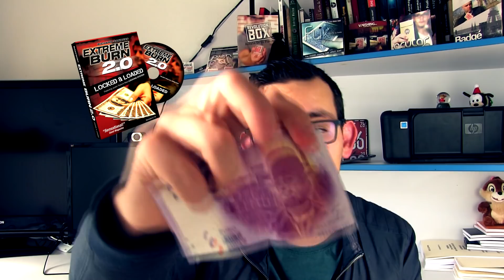CE QUE J'AI TOUJOURS SUR MOI !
Aujourd'hui, je vous parle de ce que j'ai toujours sur moi !

Bon visionnage :)